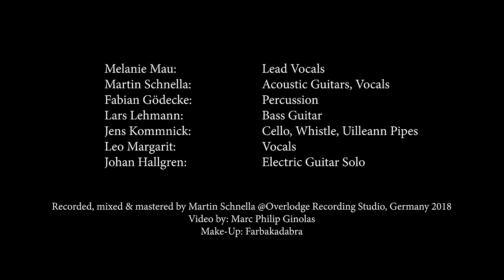IRON MAIDEN - Wasted Years (Acoustic Cover by MELANIE MAU & MARTIN SCHNELLA)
Iron Maiden
Wasted Years

Acoustic Cover by Melanie Mau & Martin Schnella (from their Album "Pieces To Remember")

featuring: Fabian Gödecke, Lars Lehmann, Jens Kommnick, Leo Margarit & Johan Hallgren of Pain Of Salvation

written by: Adrian Smith
arranged by: Melanie Mau, Martin Schnella, Fabian Gödecke, Lars Lehmann & Jens Kommnick

Melanie Mau:   Lead Vocals
Martin Schnella: Acoustic Guitars, Vocals
Fabian Gödecke: Percussion
Lars Lehmann: Bass Guitar
Jens Kommnick: Cello, Whistle, Uilleann Pipes
Leo Margarit:  Vocals
Johan Hallgren: Electric Guitar Solo

Recorded, mixed & mastered by Martin Schnella @Overlodge Recording Studio, Germany 2018
Video by: Marc Philip Ginolas
Make-Up: Farbakadabra